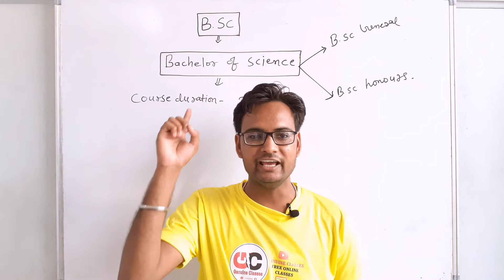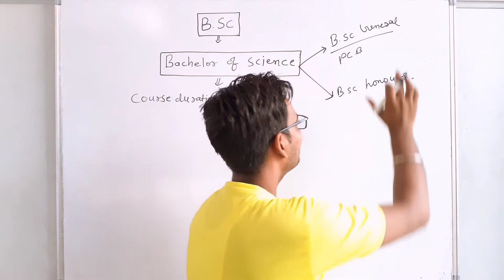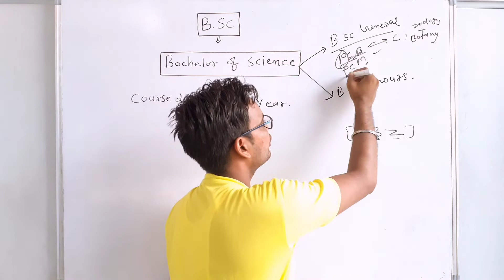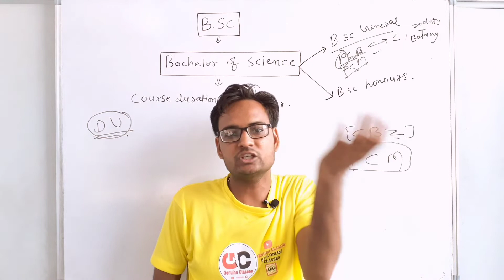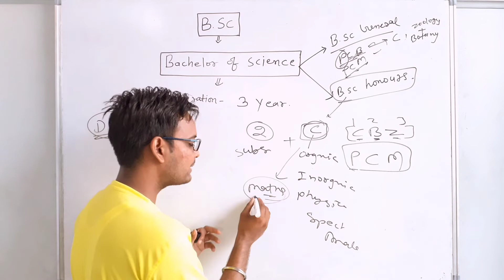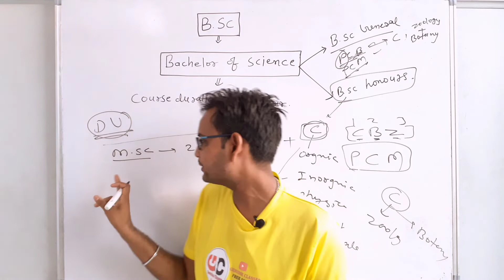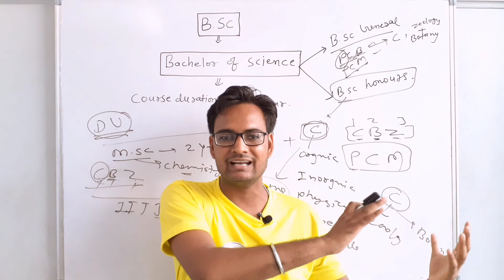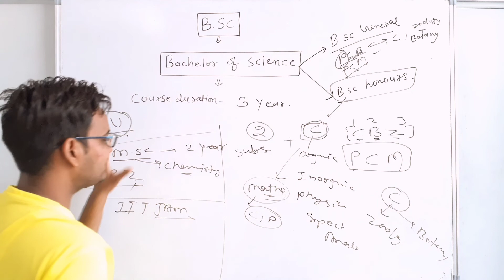B.Sc. Course | Eligibility , Career , Jobs | क्या होता है B.Sc. Course ? Full Explained in Hindi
Today Topic :- B.Sc. Course | Eligibility , Career , Jobs | क्या होता है B.Sc. Course ? Full Explained in Hindi  | By Arvind Kundara | Genuine Classes

About This Video :- What is B.Sc.Course ? Eligibility , Career , Jobs and Course duration ...Everything explained in this video

If you have any questions about this video than ask your questions in the comments box .